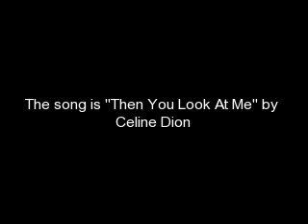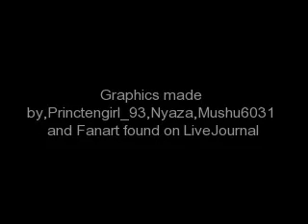Robert/Kristan&Edward/Bella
a video with pics of Robert and Kristen, pics of Rob and Kristen being Edward and Bella, and Fan are of Edward and Bella, hope you enjoy.